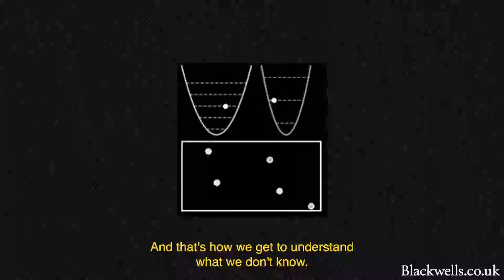Carlo Rovelli introduces his new book, White Holes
A mesmerizing trip to the strange new world of white holes, from Carlo Rovelli, the bestselling author of Seven Brief Lessons on Physics